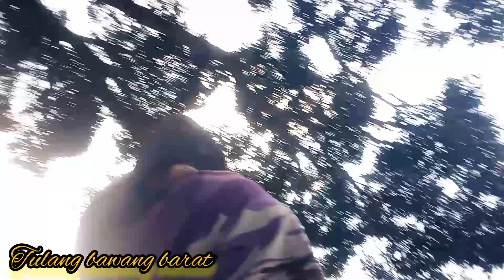umpan jitu mancing baung sungai ril sampai riiikkkkk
umpan kerang kijing ril sampai riikkk || mancing baung sungai

assalamualaikum masbo, mancing lagi dengan umpan kerang kijing.. spot masih mancing di sungai dengan target ikan baung. dan mencoba dengan tehnik pelampung dengan umpan jangkrik. yuk tonton keseruanya mancing baung dengan umpan kerang kijing, terimakasih.. @TBBmancing7673